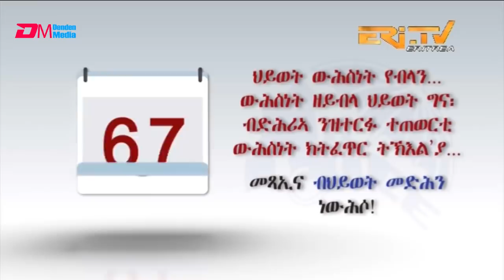ERi-TV Series: እንዳ ዝማም - ክፋል 63 - Enda Zmam (Part 63), September 06, 2020